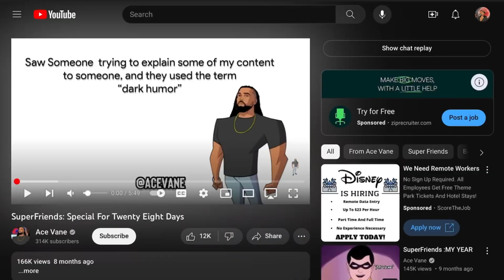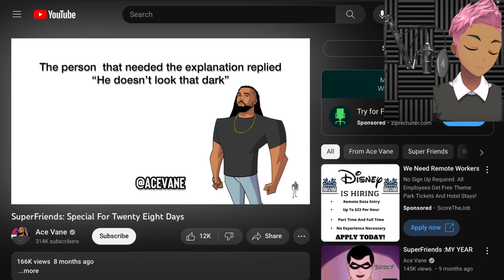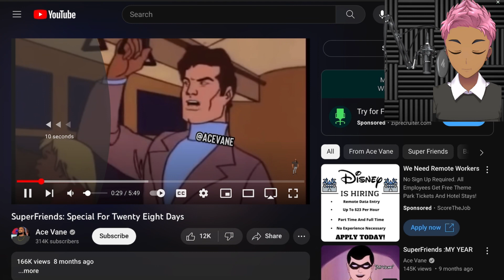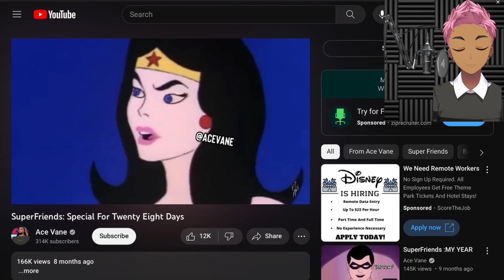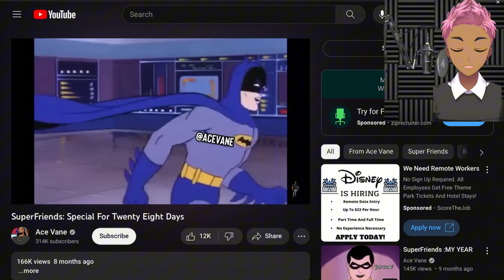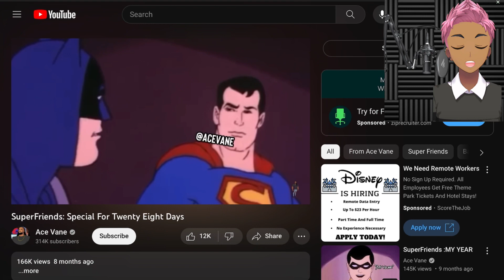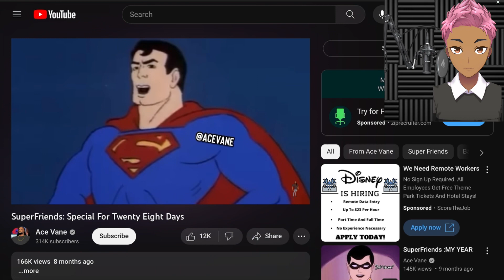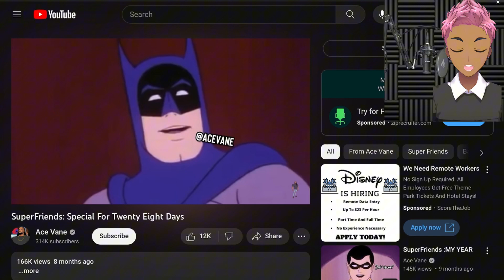Reacting to ACEVANE super friends 28 days